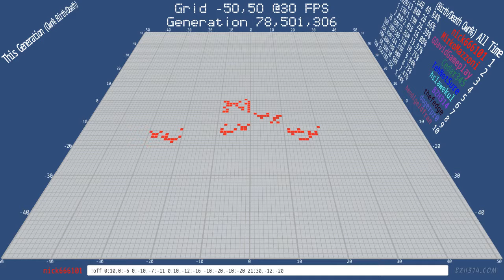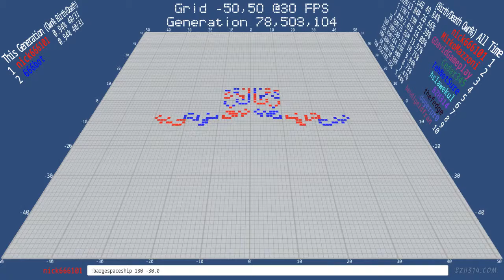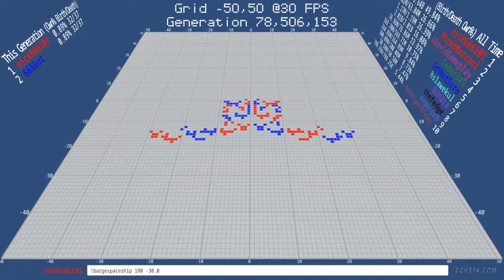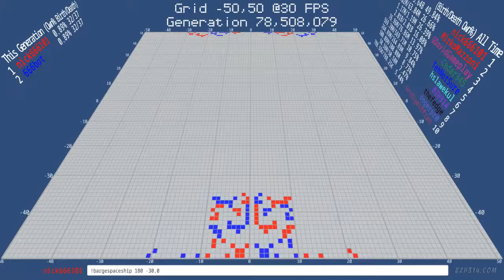Making of the Barge Spaceship - Twitch Plays Conway's Game of Life - Battle Royale Edition